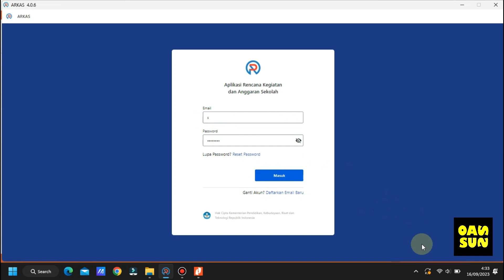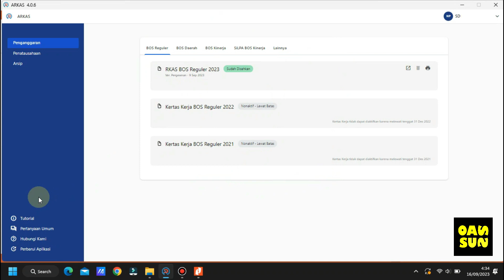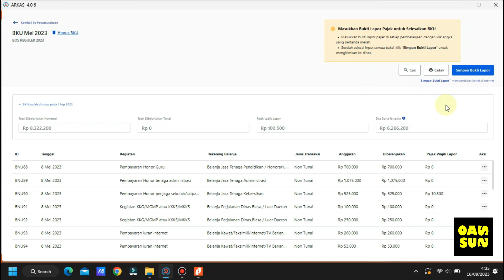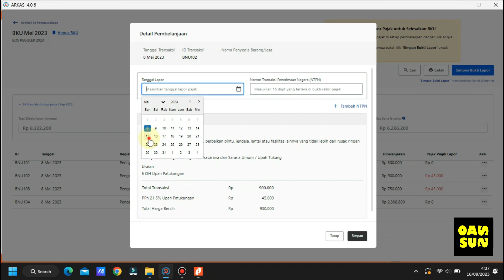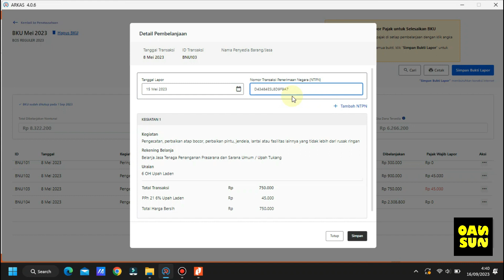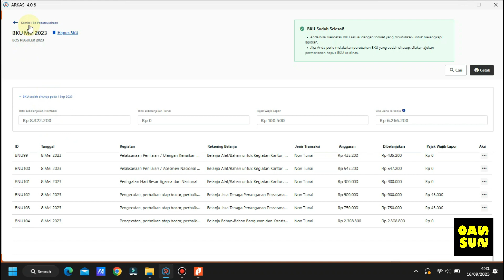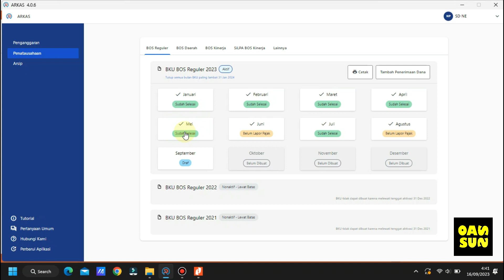Cara Terbaru Melaporkan Pajak Pada ARKAS 4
Video ini berisi tentang tutorial contoh Cara Terbaru Melaporkan Pajak Pada ARKAS 4